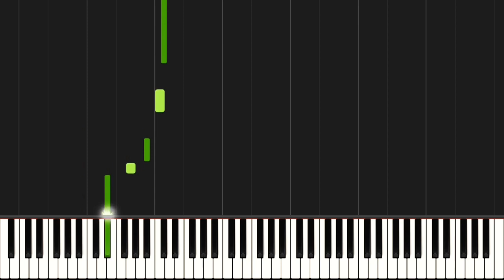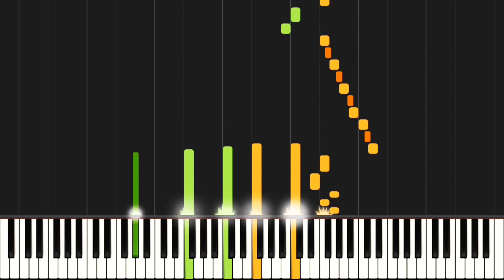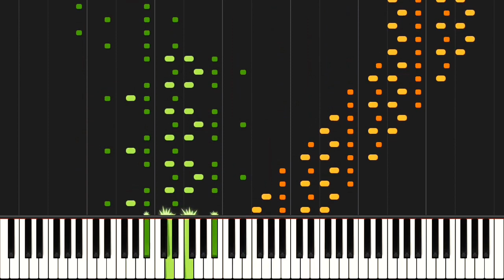Nouvelles Mélodies Hongroises No.1 "Carnival In Pest" (Magyar Rapszódiák No.22, S.242) - Franz Liszt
Franz Liszt: Magyar Rapszódiák No.22, S.242 "Pester Carneval/Carnival in Pest" (original title: Nouvelles Mélodies Hongroises No.1)

"The coda of Pester Carneval eventually appeared transposed as the coda to the fourteenth Rhapsody, and the rest of the material became the ninth Hungarian Rhapsody, All of the themes in this splendid work were notated by Liszt in 1846, and none of them was printed in any folk-music collection until after the publication of Liszt’s first version of the piece. Nothing is known of the titles or composers of any of the melodies, although there is a verbal tradition, passed to the present writer some 27 years ago by Maestro Guido Agosti, who had been told it by Ferruccio Busoni: the little theme first heard in the introduction, and later developed at length in five-bar phrases in the finale, represents a young girl impatient to dance with abandon, but constantly being restrained by her (wise) grandfather. Le Carnaval de Pest, but again without many of the more hair-raising decorations of the present score. (And there is also a version for piano trio of this piece which closely follows this first version.)" (notes by Leslie Howard)

Our old version of this MIDI (was transcribed by ears so there're so many mistakes asf)